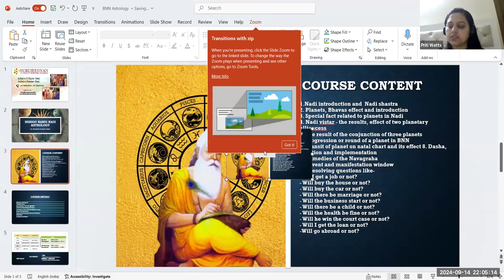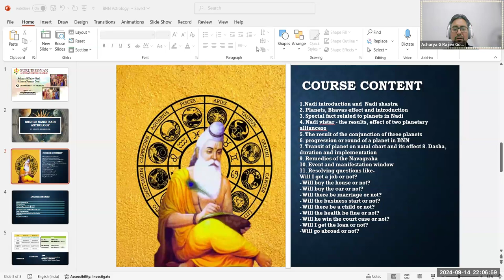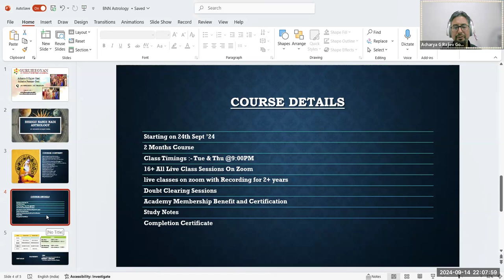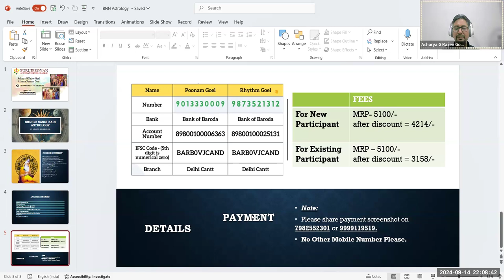Learn Bhrigu Nandi Nadi Astrology by Acharya G Rajiev Goel Ji || Bnn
Enroll For Bhrigu Nandi Nadi Online On Zoom

Course Details
✅ Duration -2 month course Get:
👉Live Classes

Course Conten
1. Nadi introduction and  Nadi shastra
2. Planets, Bhavas effect and introduction
3. Special fact related to planets in Nadi
4. Nadi vistar - the results, effect of two planetary alliancess
5. The result of the conjunction of three planets
6. progression or round of a planet in BNN
7. Transit of planet on natal chart and its effect
8. Dasha, duration and implementation
9. Remedies of the Navagraha
10. Event and manifestation window
11. Resolving questions like
- Will I get a job or not?
- Will buy the house or not?
- Will buy the car or not?
- Will there be marriage or not?
- Will the business start or not?
- Will there be a child or not?
- Will the health be fine or not?
- Will he win the court case or not?
- Will I get the loan or not?
-Will go abroad or not?